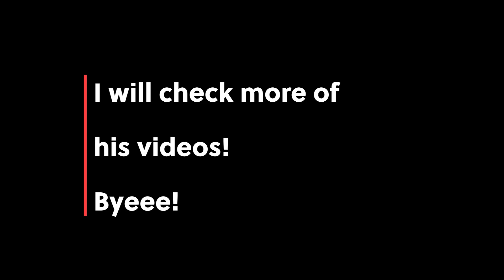Gabriel Henrique! Amazing Whistle Voice!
Gabriel Henrique Reaction